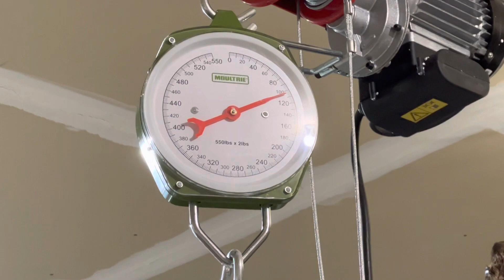New Deer Hoist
Got a last chance young doe on my last day of the late doe season (450 Bushmaster 300 Grain Federals). First time using my all purpose hoist! Saves my back and makes it so easy!